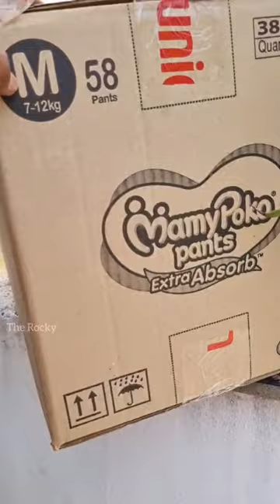Aara's Delivery Room in process😻, Sirappa seirom🥳